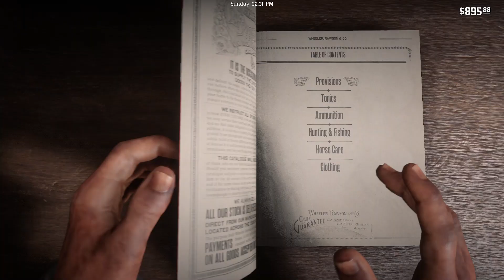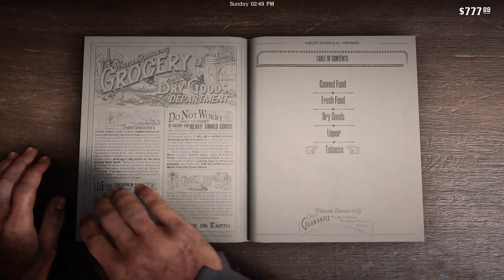The Dalton Story Episode 1 "New place"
Richard has made it to the town Armadillo witch has become a ghost town.